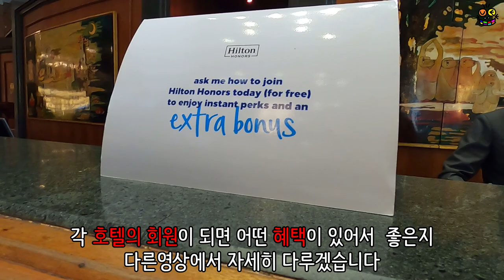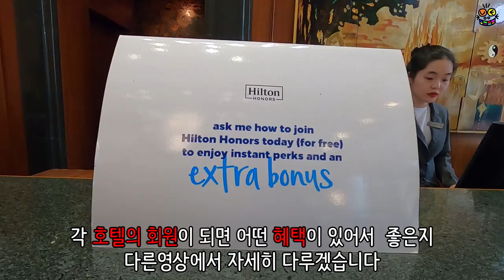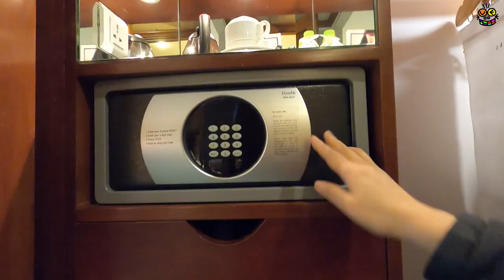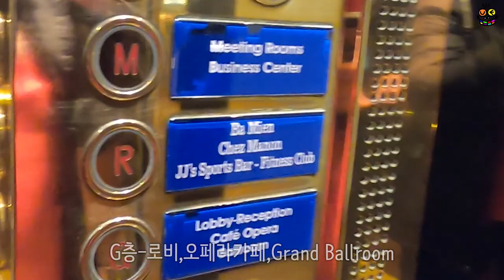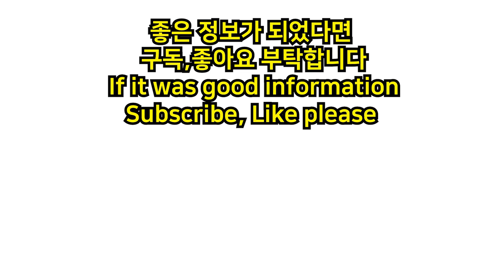여행하기에 호텔위치가 어떤가 봐 주세요